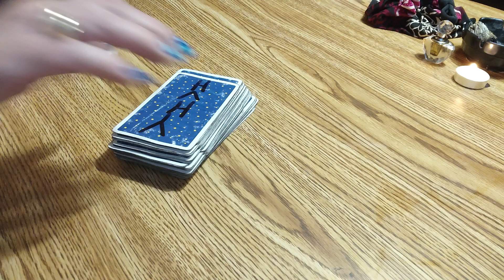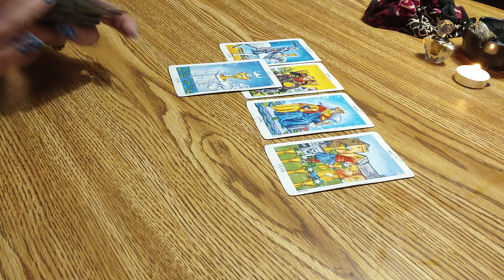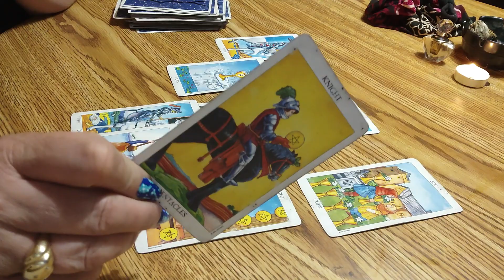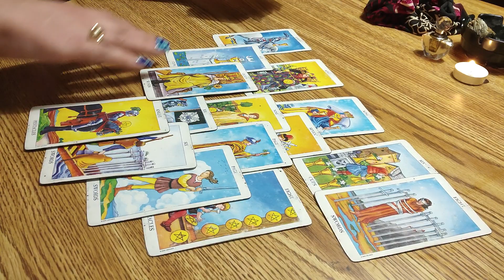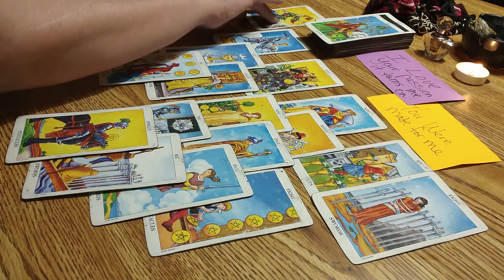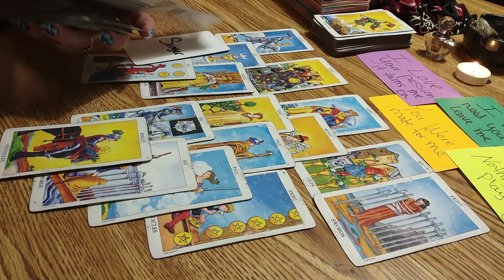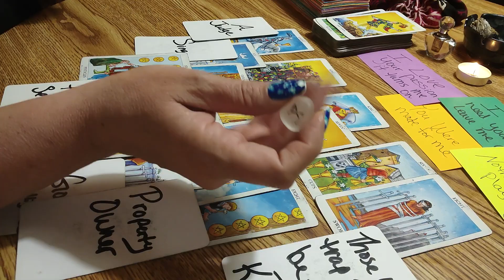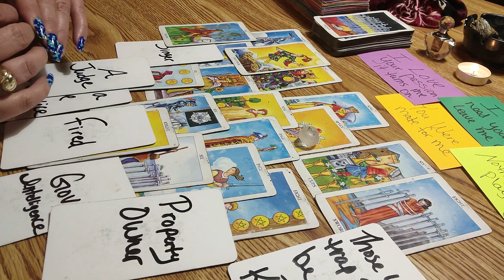HERE THEY COME AGAIN WITH THEIR BRIBES, BEWARE OF THEIR TRAP - Tarot Reading ♈♉♊♋♌♍♎♏♐♑♒♓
If you're looking for a reading, please follow the instructions below.😊

IF YOU'RE JUST WANT TO GIVE WITHOUT A READING-

👇FOR A READING-
Send your Donation to the channel and I will Thank You back with a reading...Please understand that it takes time and effort to do a reading, so please connect with ELOHIM on your part in what to donate.

 I don't need any of your information because the GREAT ONE knows your information and will show up within your reading and give you direction..

$shannonehensley

PAYPAY DONATIONS MUST BE MARKED AS "FRIEND/FAMILY "ON YOUR OPTIONS FOR GIVING, AND I BELIEVE YOU HAVE TO PICK SOME TYPE OF A STICKER WHEN DONATING. LEAVE ME YOUR PHONE NUMBER IN THE MSG SECTION.

*REMEMBER WHEN I CONTACT YOU

THANK YOU SO MUCH FOR ANY HELP TO THIS CHANNEL  🙏♥️🕯️